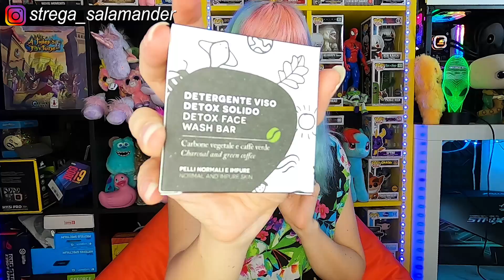APRO UN PACCO DI TUKIKI PIENO DI COSINE BELLE CHE FANNO BENE AL PIANETA | PLASTIC FREE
Ringrazio di cuore TUKIKI per questa stupenda collaborazione!

se vuoi sostenermi e aiutarmi ad espandere il mio canale puoi offrirmi un caffè qui: